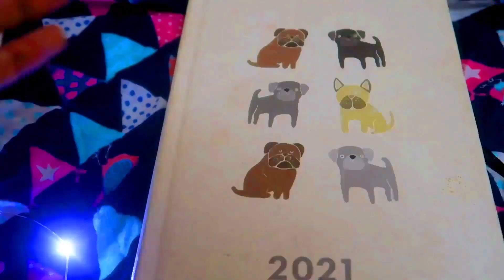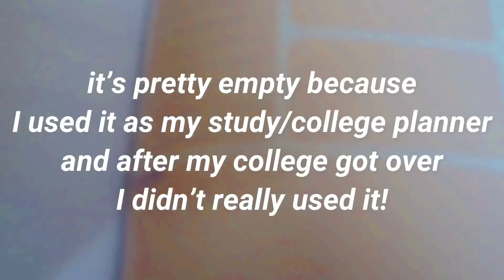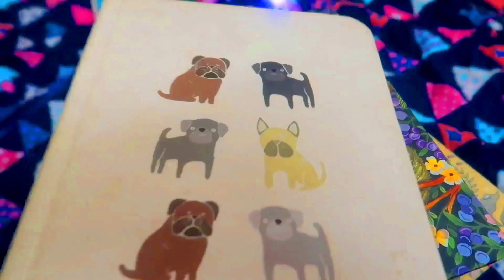Get Your Planner from these Brands, they’re worth it.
Indian PLANNER BRANDS that are Worth your Money 💸 | 2023 Planner India

💖 Hey Lovelies! Today's Video is, "Indian PLANNER BRANDS that are Worth your Money 💸 | 2023 Planner India". Your Love and Support Means a LOT to me!! I’m 🌸  Thankful 🌸  Grateful 🌸  Blessed for Each one of you. Sending lots of Love & Positive Vibes Your Way ✨

6 INDIAN PLANNER BRANDS THAT ARE WORTH YOUR MONEY

Planner Brand 2
Planner Brand 3
Planner Brand 4
Planner Brand 5

✨ Also Watch,

How to Choose Your PERFECT Planner for 2023,

📚 BEST 2023 PLANNERS 📚

Alicia Souza,
Factor Notes 2023 Planner,
Supple Room 2023 Planner,
Tall Elephant 2023 Journal,
The Messy Corner,
Happy Wagon Year of Growth 2023 Planner,
Happywagon 2023 Wild Garden Planner,
Happywagon 2023 Wilderness Wiro Planner,
Neorah A6 2023 Duo Daily Planner,
Neorah A5 2023 Week in a Glance Planner,
Neorah 2023 Petite Planner,
Neorah A6 Hourly Planner,
Alicia Souza Busy Bee Planner,
Alicia Souza Ultimate Undated Planner,
The Positive Store 2023 Planner,
June Shop Planner for 2023,
Tinychange 2023 Planner,

✨more videos related to 2023 Planners ✨

🛍 LINKS 🛍

📱 SOCIAL MEDIA 📱

Title : Indian PLANNER BRANDS that are Worth your Money 💸 | 2023 Planner India

XOXO
Pinkie 💖